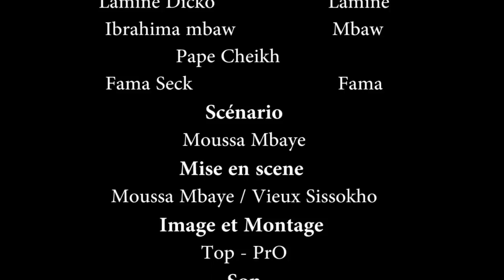kooru Moussa Barri Bagage ep 7